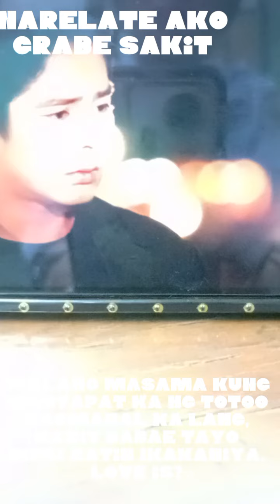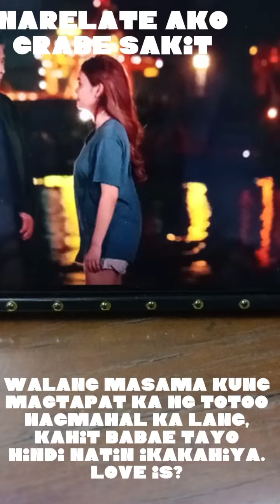SECRET FEELING AND LOVE ARE POWERFULL DONT SHY TO TELL HIM.